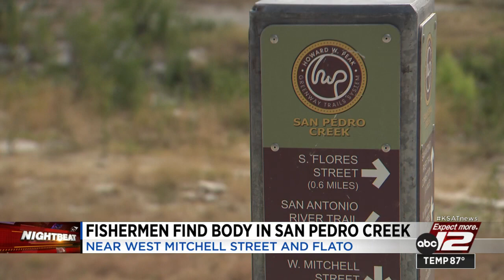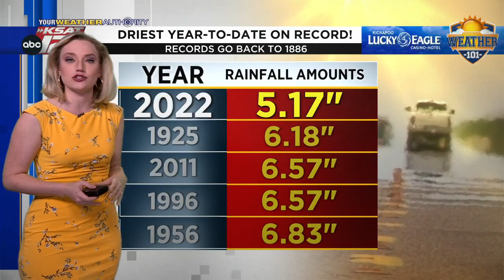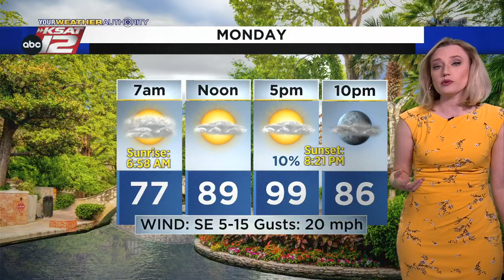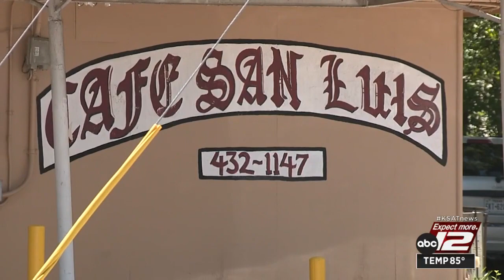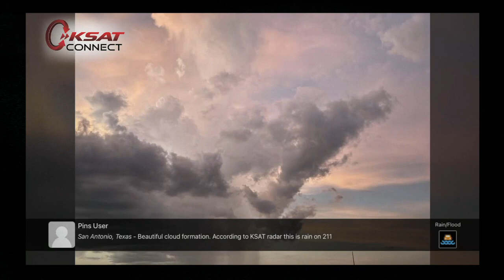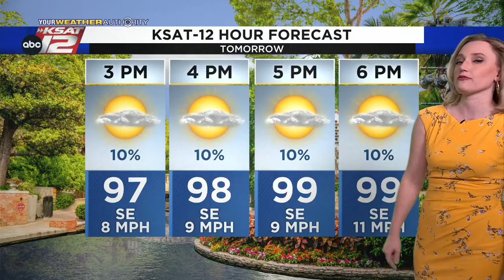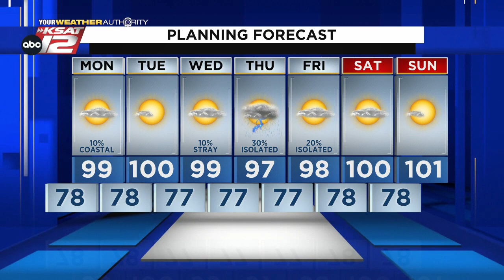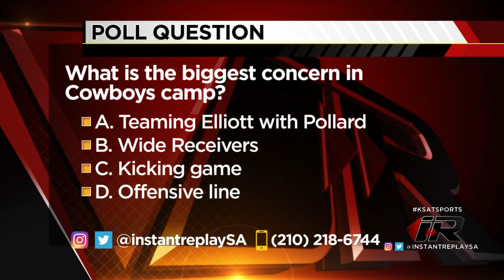KSAT 12 News Nightbeat : Aug 07, 2022